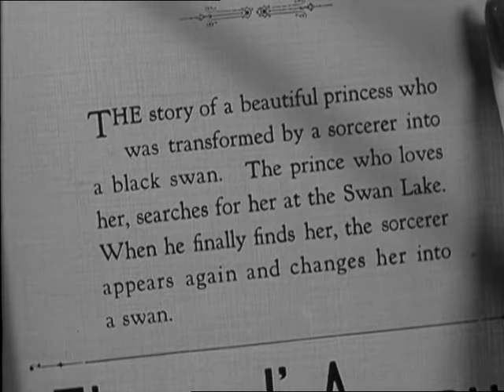Zorina Dances Swan Lake